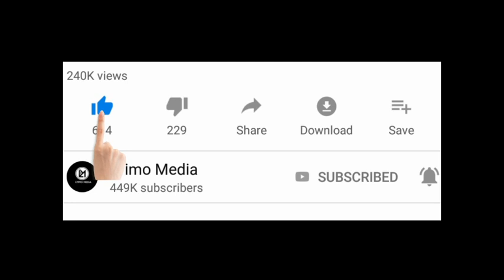Musiba ajitokeza gafla mara1 baada ya kuHukumiwa kulipa B.6.Atema cheche bilawoga.!